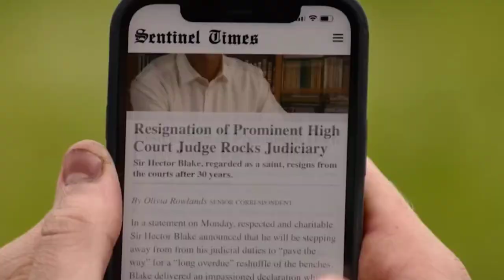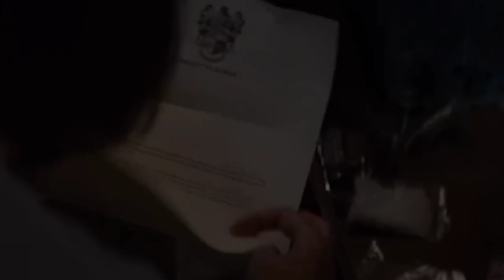I CAME BY | F A L L (2022) New Movies are NOW HD